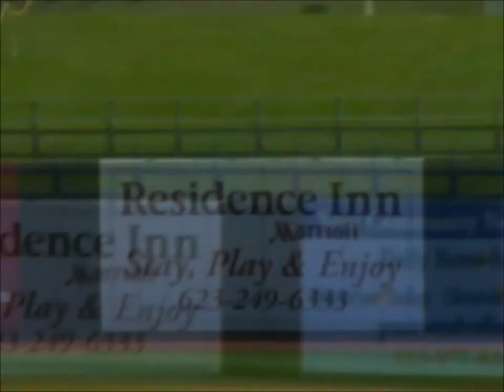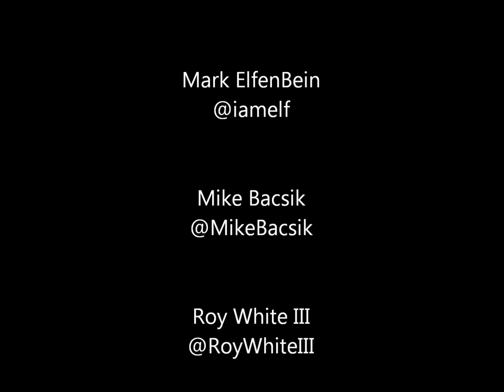A Sprint in Surprise HD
Mike Bacsik Sprints the perimeter of Surprise Stadium in RECORD time!